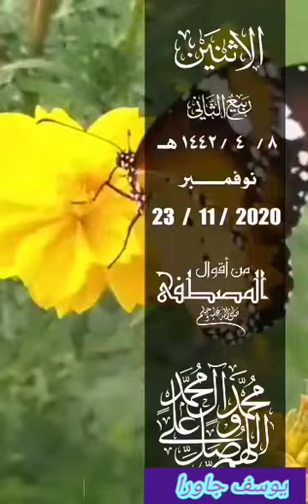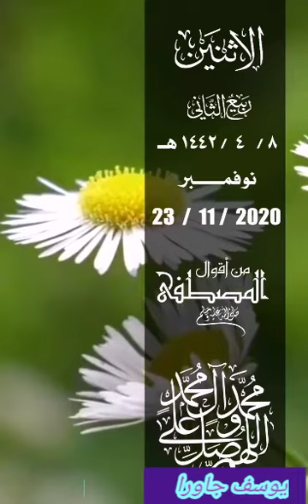شرح الحديث الثالث 《3》 لتلاميذ يوسف جاورا | باللغة السونيكيةhadis en soninke